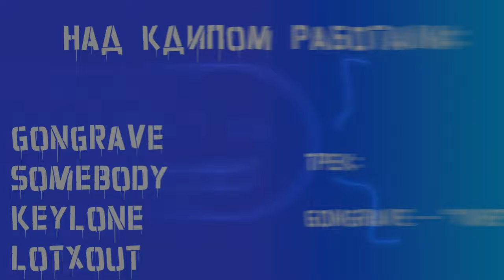GONGRAVE - VAPE (Official Music Video)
ДРУЗЬЯ ВСЕМ ПРИВЕТ, СПАСИБО ЗА ПОДДЕРЖКУ
УДАЧИ ВАМ